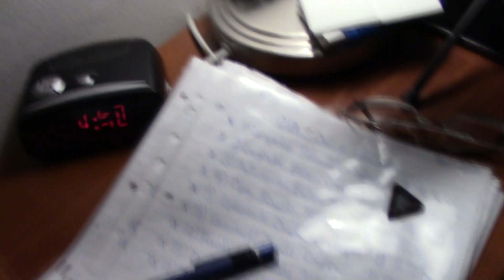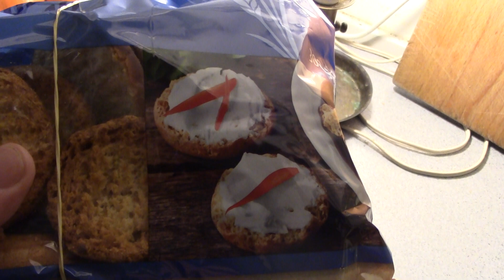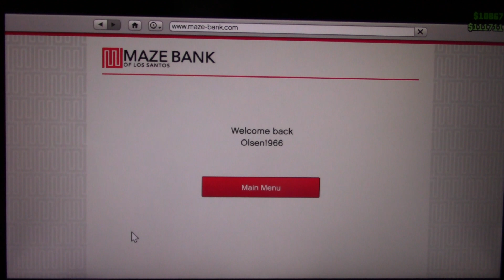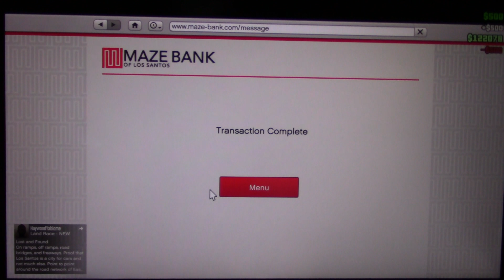MongoTV_1958 - Mongo Games - DANSK - Del 110 - GTA 5 Online - Vil Spille GTA 5 Online 24 TIMER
DEL 110 : Det sidste jeg husker fra søndag var, at jeg så del 34-40 GTA video fra klokken 3 nat til 4.30 morgen, så vågner jeg fortumlet igen klokken 20.50 AFTEN efter 15-16 TIMER ! ?? Vækkeur var sat til 9.15 men det har jeg nok meget søvndrukken slukket, jeg kan ikke huske det. Jeg beslutter mig så at vil spille GTA 5 Online 24 TIMER til mandag aften klokken 22, det GØR jeg så til klokken 23.30 og jeg kunne IKKE sove tirsdag nat, udover måske 1/2 time ?? Det er TIRSDAG 15.Januar nu og klokken er 13 om lidt, og jeg har stadig IKKE sovet. Jeg har spillet 3 timer GTA 5 Online i dag tirsdag og lavet 8 dele video, op til del 157. Det kan være, at jeg i aften går online og spiller 3 timer til, men der er ikke mere ledig plads på min ekstern UBS harddisk, da jeg er 70+ del video bagud upload. Jeg uploader nu del 90 imens skriver dette, som er fra LØRDAG op til del 93, så jeg er snart færdig med at uploade for LØRDAG Der mangler indtil nu 15-20 dele video, som YouTube har blokeret pga. copyright, det er nok fordi jeg glemte at slukke for MUSIK de mange første dele video og har optaget video fra biografen i GTA 5 også.